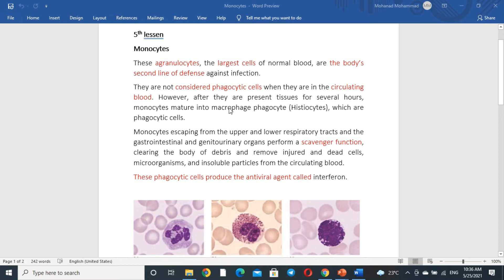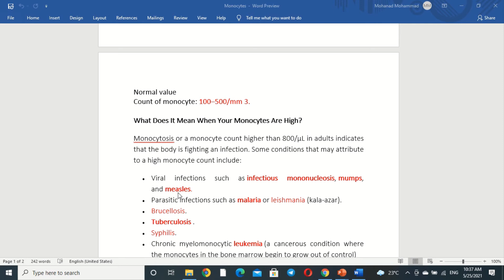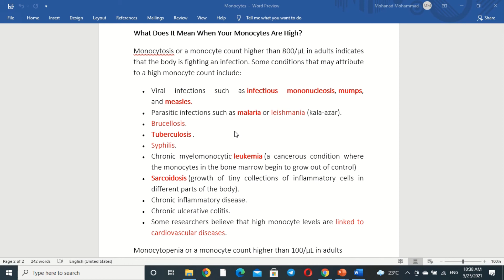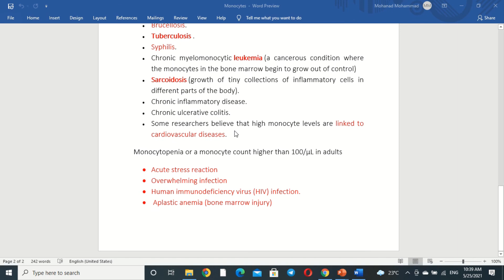الحلقة الخامسة من سلسلة الفحوصات الطبية : كريات الدم البيضاء وحيدة الخلية Monocytes.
Monocytes
These agranulocytes, the largest cells of normal blood, are the body’s second line of defense against infection.
They are not considered phagocytic cells when they are in the circulating blood. However, after they are present tissues for several hours, monocytes mature into macrophage phagocyte (Histiocytes), which are phagocytic cells.
Monocytes escaping from the upper and lower respiratory tracts and the gastrointestinal and genitourinary organs perform a scavenger function, clearing the body of debris and remove injured and dead cells, microorganisms, and insoluble particles from the circulating blood.
These phagocytic cells produce the antiviral agent called interferon.

Normal value
Count of monocyte: 100–500/mm 3.

What Does It Mean When Your Monocytes Are High?
Monocytosis or a monocyte count higher than 800/µL in adults indicates that the body is fighting an infection. Some conditions that may attribute to a high monocyte count include:
• Viral infections such as infectious mononucleosis, mumps, and measles.
• Parasitic infections such as malaria or leishmania (kala-azar).
• Brucellosis.
• Tuberculosis .
• Syphilis.
• Chronic myelomonocytic leukemia (a cancerous condition where the monocytes in the bone marrow begin to grow out of control)
• Sarcoidosis (growth of tiny collections of inflammatory cells in different parts of the body).
• Chronic inflammatory disease.
• Chronic ulcerative colitis.
• Some researchers believe that high monocyte levels are linked to cardiovascular diseases.
Monocytopenia or a monocyte count higher than 100/µL in adults
• Acute stress reaction
• Overwhelming infection
• Human immunodeficiency virus (HIV) infection.
•  Aplastic anemia (bone marrow injury)